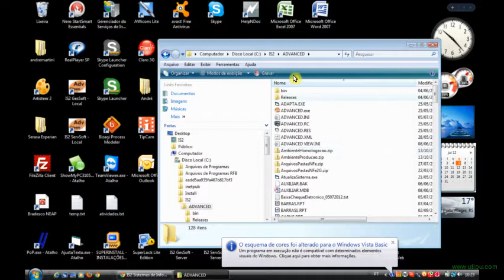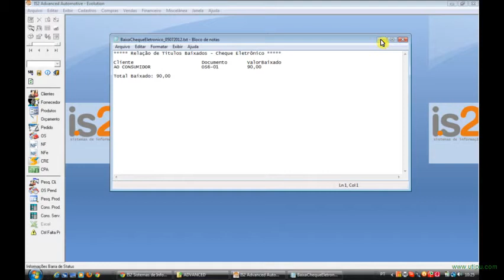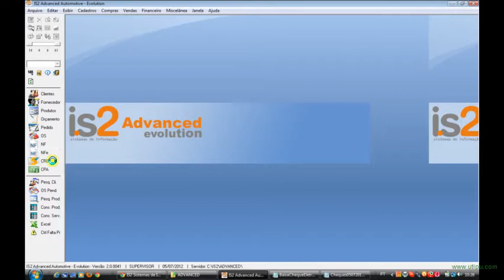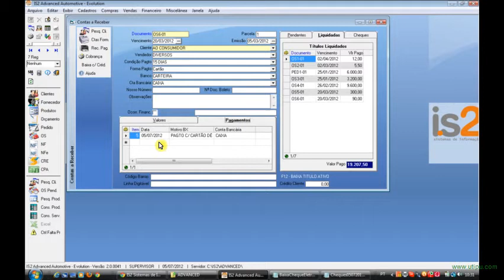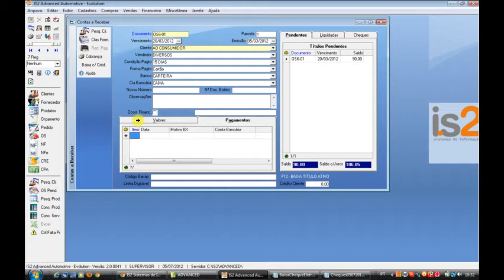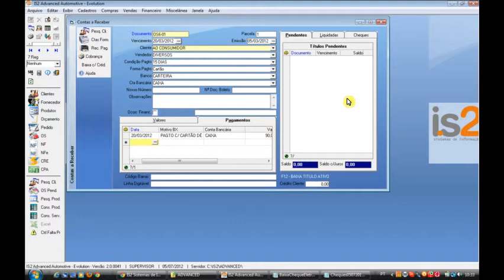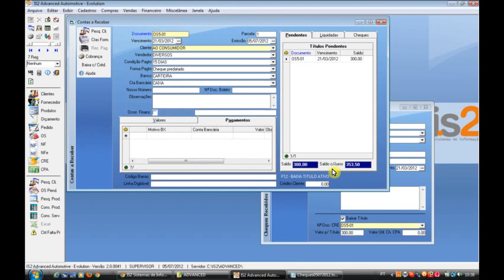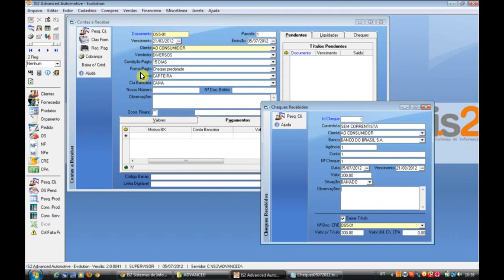Contas a Receber e Cheques Recebidos | Software Oficina Mecânica e Autopeças IS2 Automotive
Vídeoaula da tela de contas a receber e cheques recebidos do Software Oficina Mecânica e Autopeças IS2 Automotive.

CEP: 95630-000